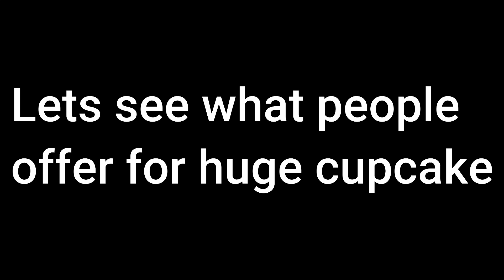OMG! What do PEOPLE trade for a Huge Cupcake? (Pet Simulator X)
song  Halsey - Colors (CADU! Remix)

void update
how to get huge cupcake for free
how to get huge cupcake
Huge cupcake
Fusing Huge cupcake
bling hoverboard
how to get cat hoverboard meow
sleigh hoverboard
vip hoverboard
alien chest
trade plaza
steampunk
DARK MATTER
big maskot
grumpy cat nyan cat
tech world
heaven hell
Mythical Rarity
super rare pets
HAUNTED ISLAND
CANDY ISLAND
mushroom king
duping
ancient island
Enchantments
Samurai Island
pet enchants
Enchanted forest
Fantasy World
Enchanted pets